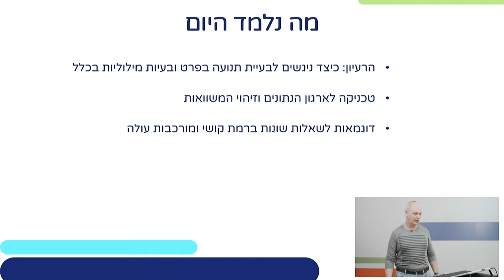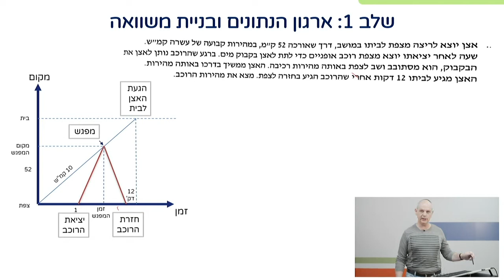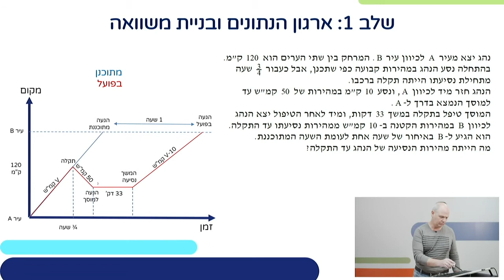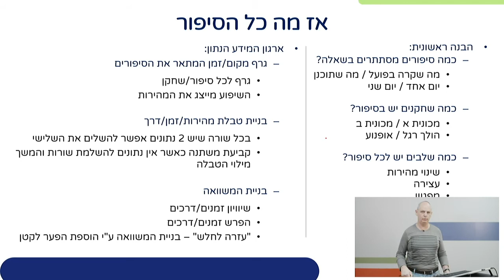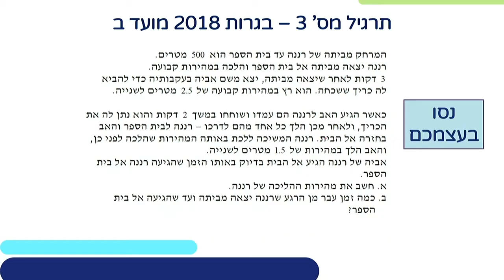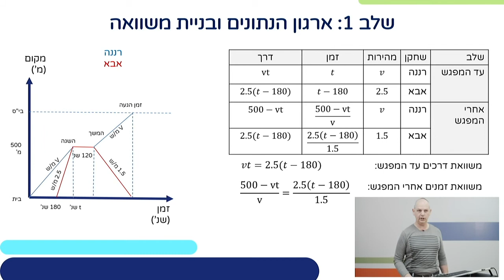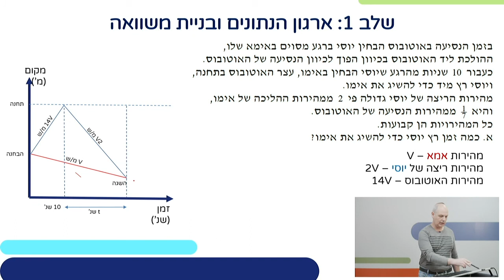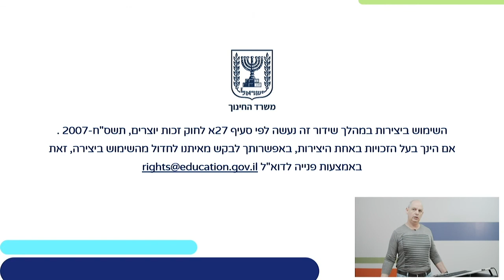בעיות מילוליות - בעיות תנועה - חלק 1 | מתמטיקה לכיתות יא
שם המורה: אהרלה גולדרייך

*קוד השידור: 1_fgsak2f5*